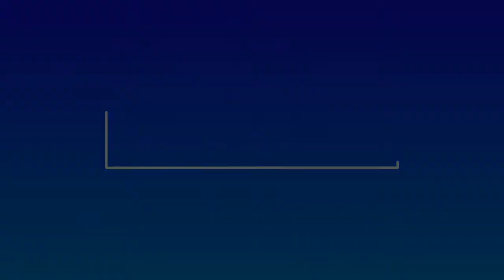ＴＲ Λ ＳＨ Ｇ Λ ＮＧ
TRASH GANG